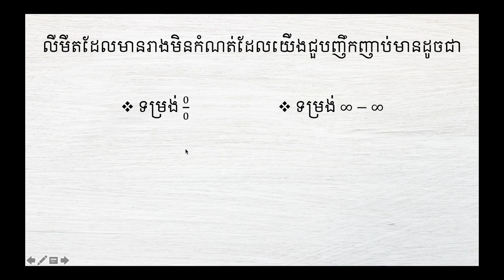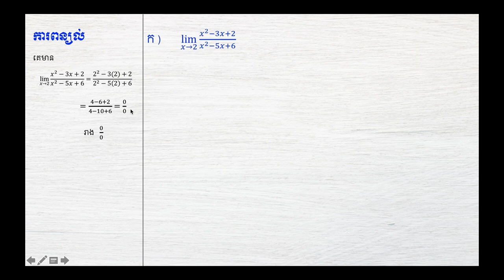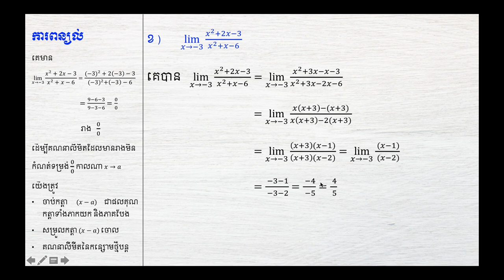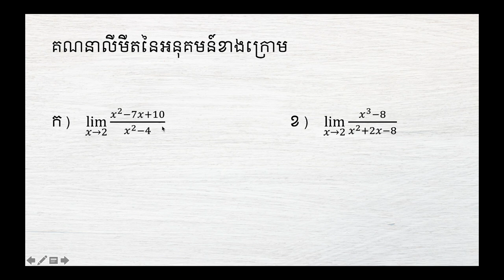គណនាលីមីតរាងមិនកំណត់ទម្រង់សូន្យលើសូន្យ​លំហាត់ទី១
យើងខ្ញុំសង្ឃឹមថា អ្នកទាំងអស់គ្នានឹងចូលរួមជាមួយយើងខ្ញុំ!
យើងខ្ញុំសូមជូនពរឧ្យអ្នកទាំងអស់គ្នាជោគជ័យក្នុងជីវិត!